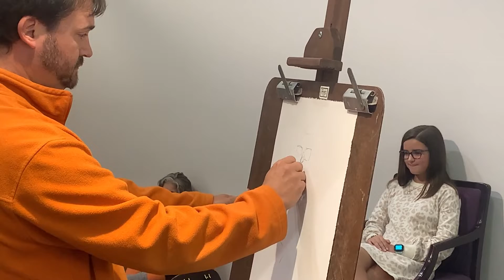Rock Hill artists compete in portrait drawing contest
(Rock Hill, S.C.) – Local artists and art enthusiasts visited Rock Hill's Center for the Arts for a competitive portrait drawing contest that pitted the artists against one another in a one-on-one style competition. Jacob Cullum has the story.